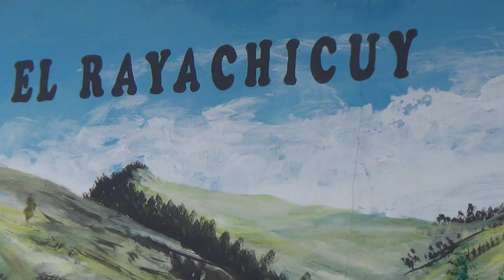MANZANARES,. TECHACASA.- de LUIS Y JENY.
Familiares apoyando con el trabajo..-familia laura.